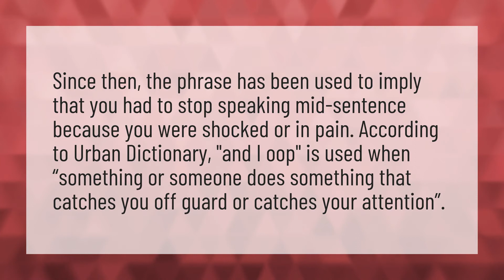Why are people saying and I oop?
Anna Oop • Why are people saying and I oop?